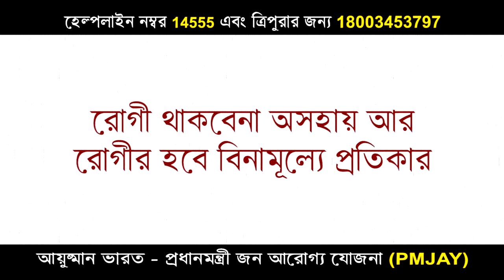Awareness video on Ayushman Bharat PMJAY Tripura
Know the benefits on Ayushman Bharat Pradhan Mantri Jan Arogya Yojna Tripura.